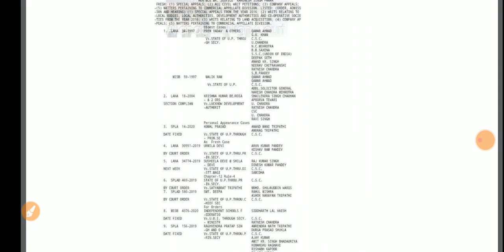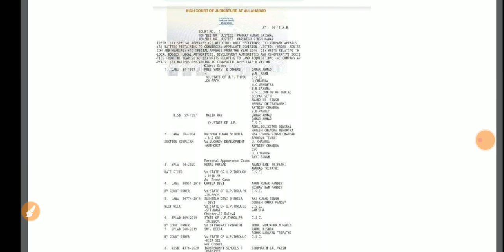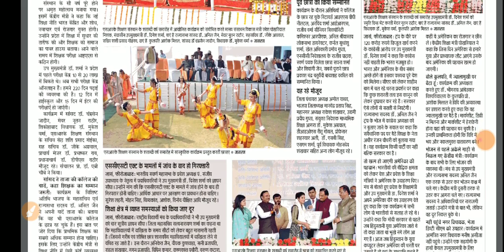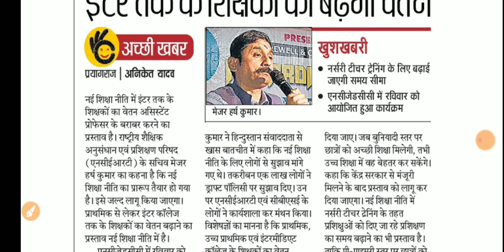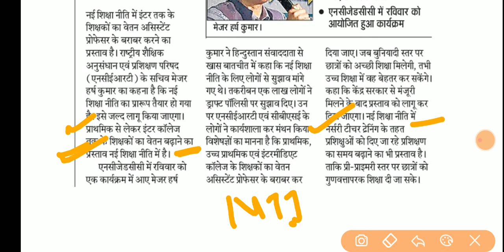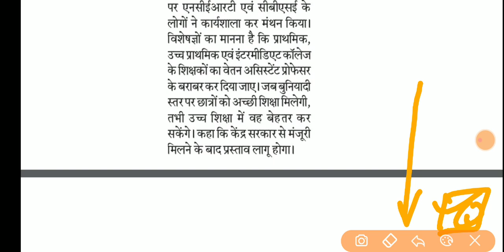👉69000 भर्ती कल अहम दिन | यूपीटेट सुनवाई कल | नई शिक्षा नीति जल्द | कई बदलाव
Basic Shiksha News 24 February | Latest News 69000 bharti